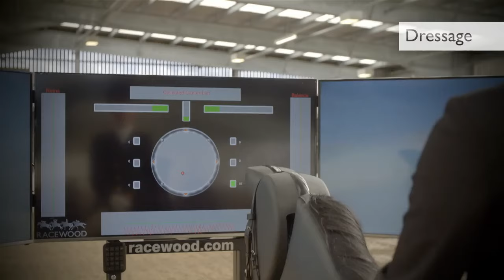Reitsimulator Training Schweiz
Dressur, Geländeparcours, Springen, Sitzschulung